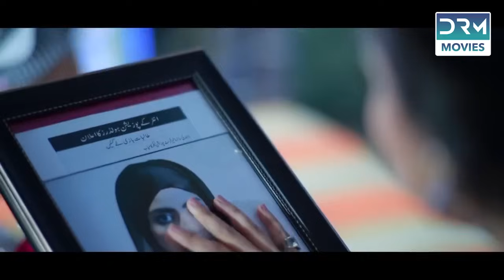Tere Ishq Kay Naam | Full Film | Affan Waheed, Nauman Ijaz, Saboor Aly | C7A2F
Tere Ishq Kay Naam is the story of Ashraf (Noman Ijaz) who is the eldest son of Manzoor Ahmed (Salman Shahid) and Shakeela (Seemi Raheel). Ashraf is the ‘councillor’ of the mohalla and thrives on everyone fearing him, including his siblings. His brother Hammad (Affan Waheed) is his total opposite and is educated and does not approve of Ashraf’s ways. The three sisters Khadija (Zoya Malik), Rabab and Saira (Saboor Ali) are constantly being yelled at, bullied and even beaten up on occasion by Ashraf.